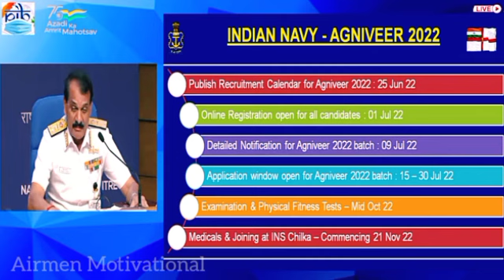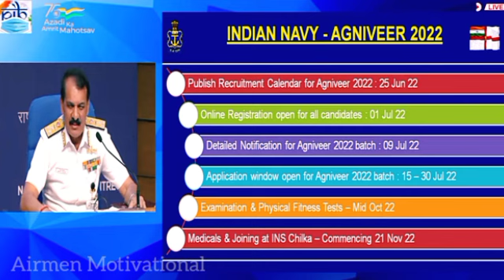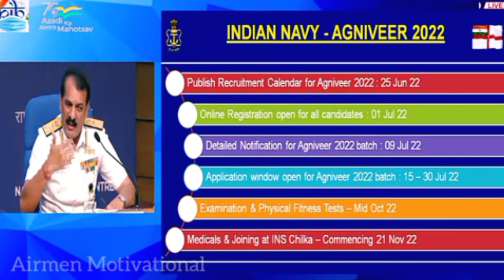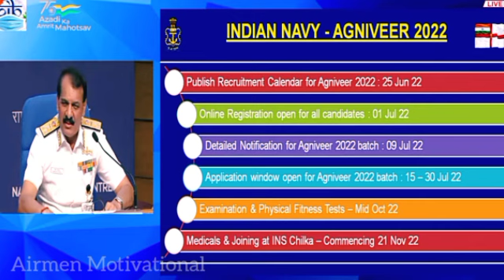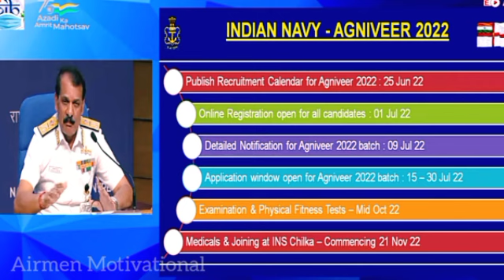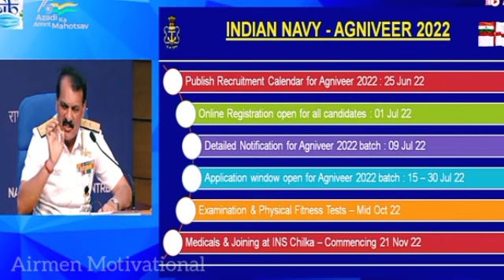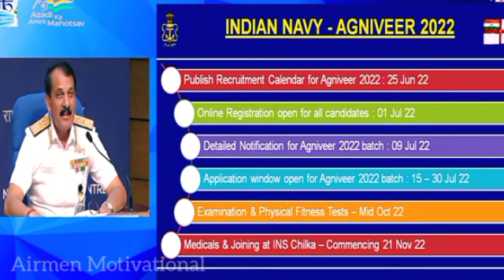🔴LIVE : नौसेना ने जारी किया सेलेक्शन कलैंडर | INDIAN NAVY AGNIVEER SELECTION PROCESS